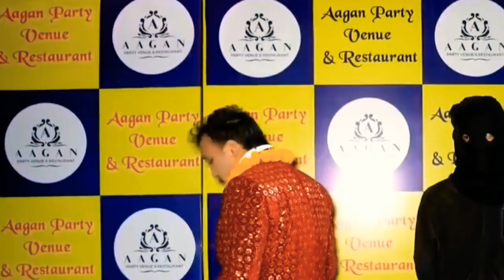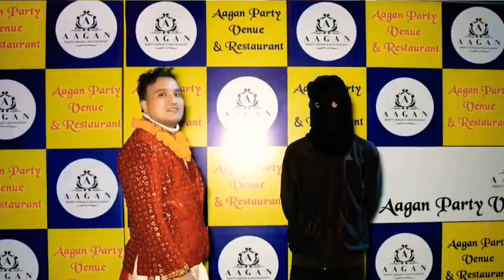Nepali Show Blind Date||Grand Final ❤️🙏😁drndon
Nepali Show Blind Date Roast Video.This Video Is Only For Fun.